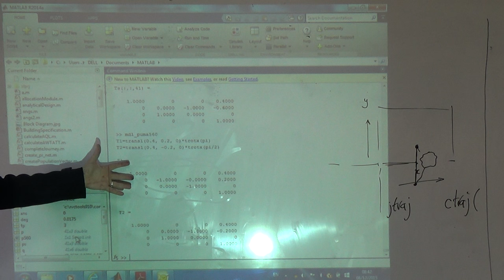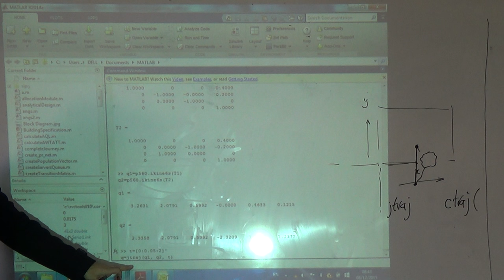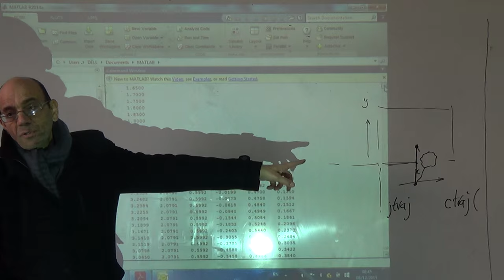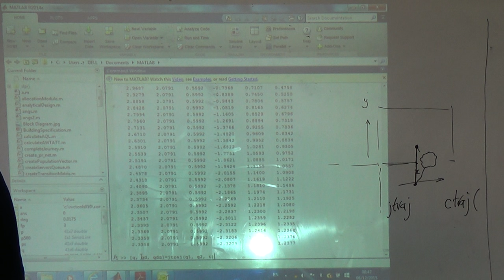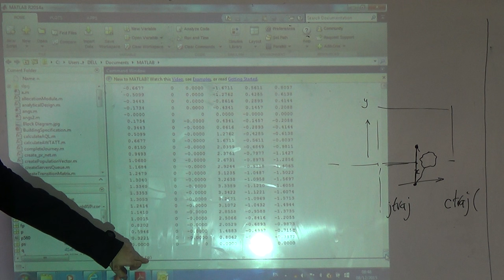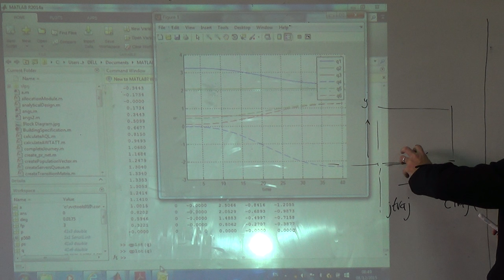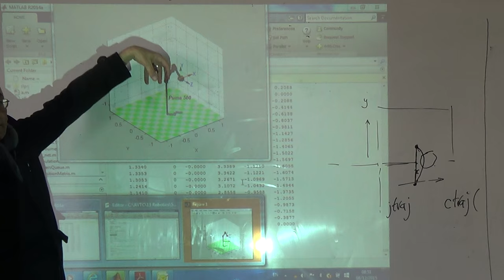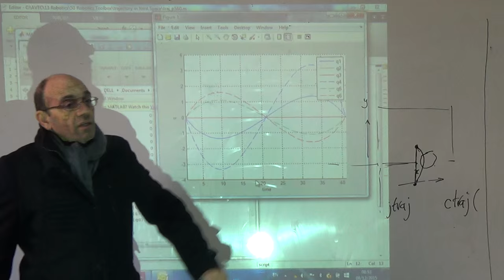Joint Space Trajectory: Further Work on the Same Example with Velocity and Acceleration, 8/12/2015